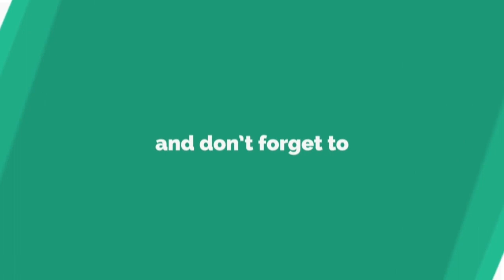Guy Pulls Over To Punk Trump Supporters, Spits On A Woman & Gets Arrested!